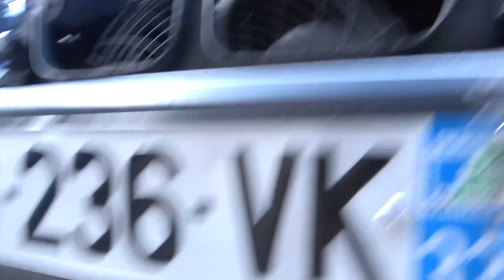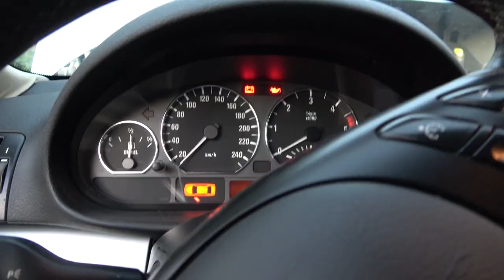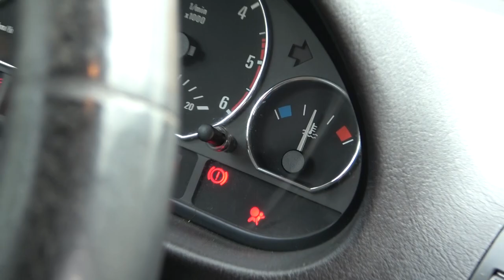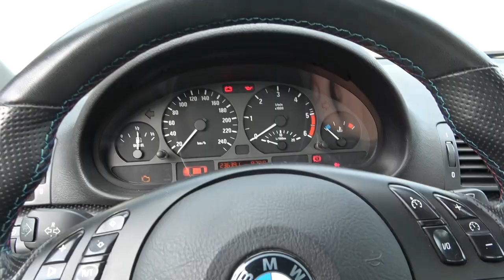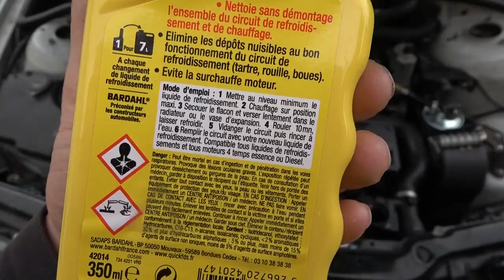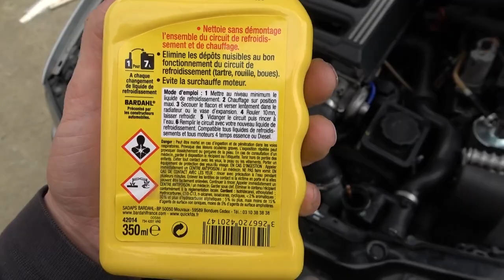Re Démarrage de la 330D Pack JDC ! [Ep. 4]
Salut l'équipe ! Aujourd'hui et après un bon gros chantier, on redémarre la 330D Pack JDC !
Lâchez vos commentaires pour nous dire ce que vous en pensez !